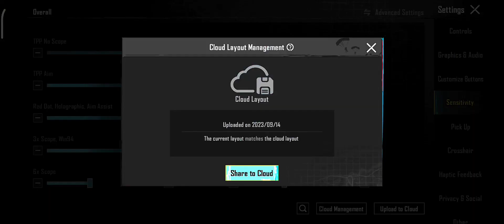PUBG MOBILE Update 2.8 Best settings and sensitivity to improve Headsot and Hip-fire ✅❌ bgmi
PUBG MOBILE Update 2.8 Best settings and sensitivity to improve Headsot and Hip-fire ✅❌

pubg mobile new update 2.6 perfect settings and all
settings guide +and new features and sensitivity
control code in this video.